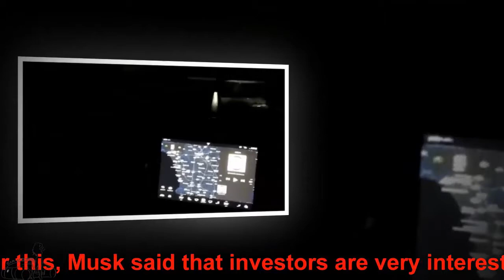Tesla Model 3 cost $ 35.000 | Car and girl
Tesla Model 3 cost $ 35.000
Tesla has announced the price of the Model 3 sedan is $ 35,000. This price is considered reasonable in the US car market.